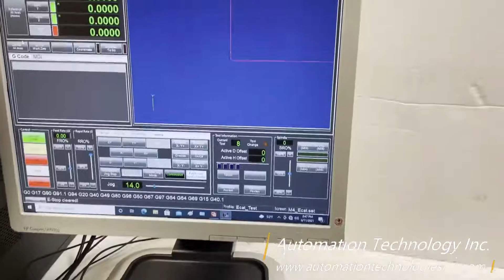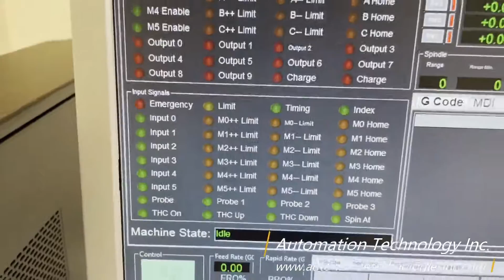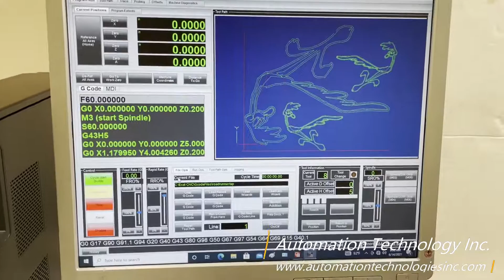3 Axis EtherCAT NEMA 23 CNC Motion Control System with Mach4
EtherCAT NEMA 23 Motion Control System with Mach4